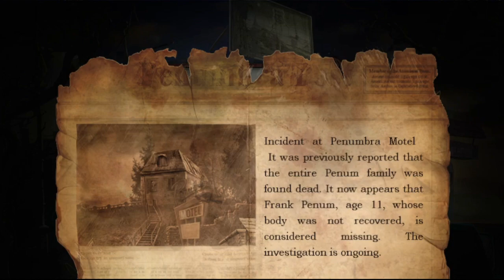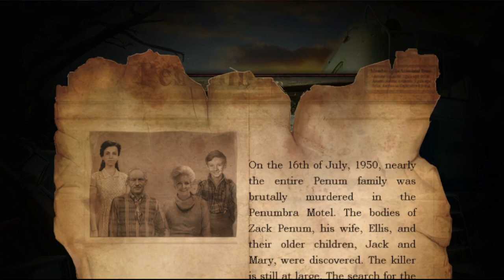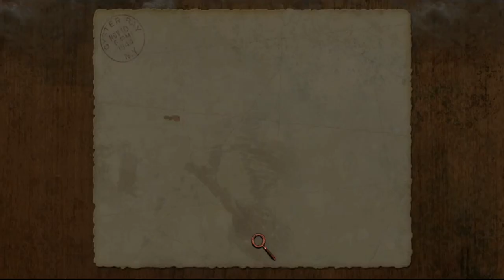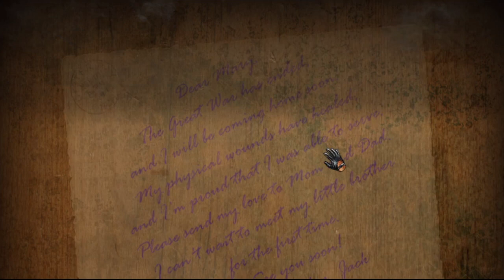Dark Alleys Penumbra Motel Stopped for gas and lost a child now I fight a physco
Stopped for gas to only have the little girl I was looking after kidnapped and become entangled in a web of mystery, and paranormal intrigue. Can I save my friends daughter in time or will I be too late?